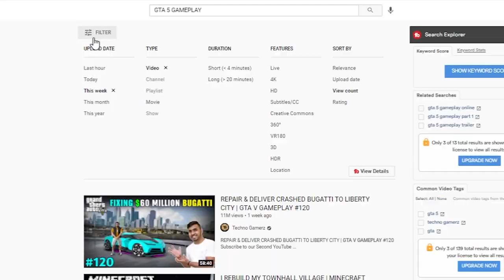TOP 5 Best PC Games of All Time! | Best Trending PC Games 2021 | HINDI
❤About The Video:
so in this video, you guys will see the top 5 best pc games of all time and also the best trending pc games of 2021 in Hindi and if you  guys  are also having a 1GB ram, 2 Gb ram or any other high end or low end pc then you guys can easily play these games in high settings and in good fps and also this video will also help you to know the latest pc games and the ranking of pc games from 1 to 5 and ranking of top 5 pc games globally in 2021

😎My Gears:-
My Smartphone
My Tripod
My MIC